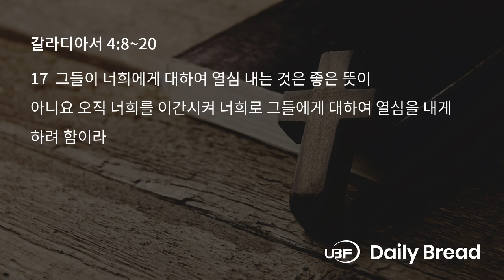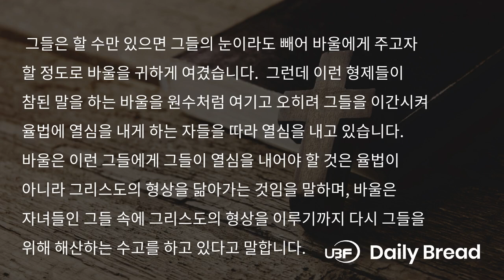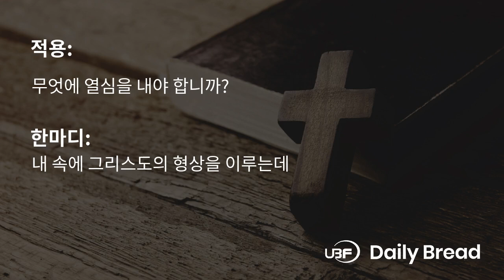그리스도의 형상을 이루기까지, 갈 4:8~20, 2024/08/27 / UBF Daily Br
Title: 그리스도의 형상을 이루기까지 / UBF 일용할양식, 갈 4:8~20, 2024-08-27

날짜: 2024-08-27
본문: 갈 4:8~20
요절: 19
제목: 그리스도의 형상을 이루기까지
내용:
과거 하나님을 알지 못하였을 때 갈라디아 형제들은 본질상 하나님이 아닌 자들에게 종노릇 했습니다. 그러나 이제 그들은 하나님을 알뿐만 아니라 하나님이 아신 바 되었습니다. 그런데도 다시 약하고 천박한 초등학문으로 돌아가서 다시 그들에게 종노릇 하는 것은 어리석은 일입니다. 그들이 날과 달과 절기와 해를 삼가 지키는 것을 볼 때 사도 바울은 자신이 수고한 것이 헛될까 두려웠습니다. 바울은 그들을 그리스도께 인도하기 위해 자신을 낮추어 그들같이 되었습니다. 성도들은 이런 바울은 해롭게 하지 않았습니다. 바울에게 있는 육체의 약함으로 인해 그들이 바울을 업신여기거나 버릴 수도 있었습니다. 그런데 그들은 바울을 천사와 같이 그리스도 예수와 같이 영접해 주었습니다. 그들은 할 수만 있으면 그들의 눈이라도 빼어 바울에게 주고자 할 정도로 바울을 귀하게 여겼습니다. 그런데 이런 형제들이 참된 말을 하는 바울을 원수처럼 여기고 오히려 그들을 이간시켜 율법에 열심을 내게 하는 자들을 따라 열심을 내고 있습니다. 바울은 이런 그들에게 그들이 열심을 내어야 할 것은 율법이 아니라 그리스도의 형상을 닮아가는 것임을 말하며, 바울은 자녀들인 그들 속에 그리스도의 형상을 이루기까지 다시 그들을 위해 해산하는 수고를 하고 있다고 말합니다.

적용: 무엇에 열심을 내야 합니까?
한마디: 내 속에 그리스도의 형상을 이루는데

LINKS:
University Bible Fellowship: